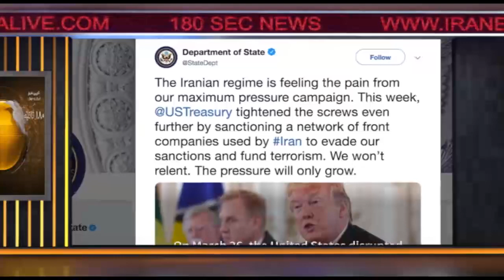اخبار ۱۸۰ ثانیه - بخش اول - جمعه ۹ فروردین